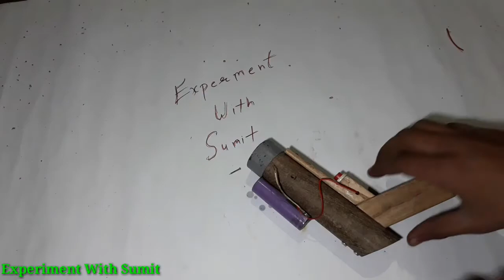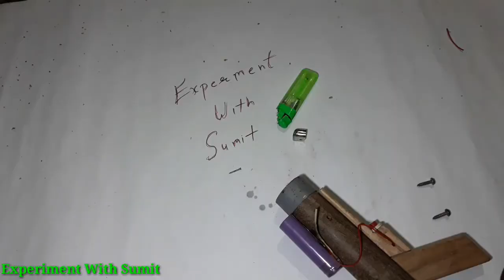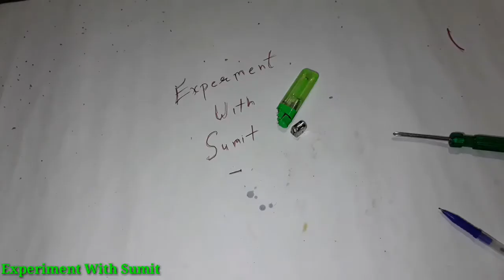Electronic Gun Handmade || Plus Handmade Gun Bullet,,, Experiment With Sumit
Hello dosto kese ho aap seb aaj mene Electric gun banai h so plz.